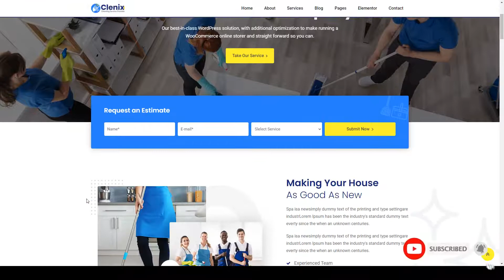Clenix - Cleaning Services WordPress Theme maintenance house cleaning Build Website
Framework Underscores

 Columns 4+

 Layout Responsive